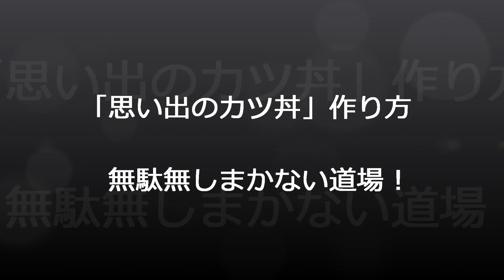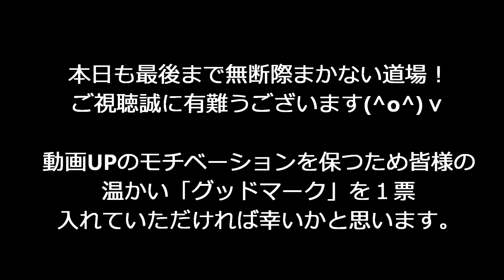「思い出のカツ丼」作り方